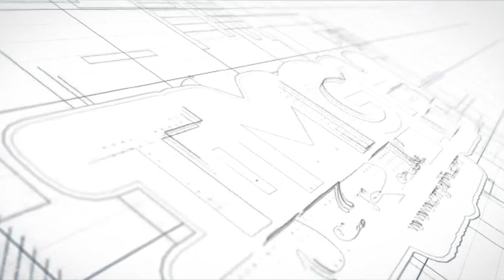Sarkodie, Yaw Tog, Kwabena Kwabena, Mr Drew, Sefa And More At The Launch Of Ghana Party In The Park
Ghana Party In The Park UK has been officially launched, the event was attended by Sarkodie, Kwabena Kwabena, Yaw Tog and more.